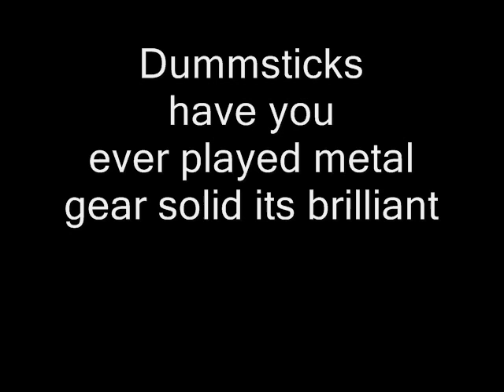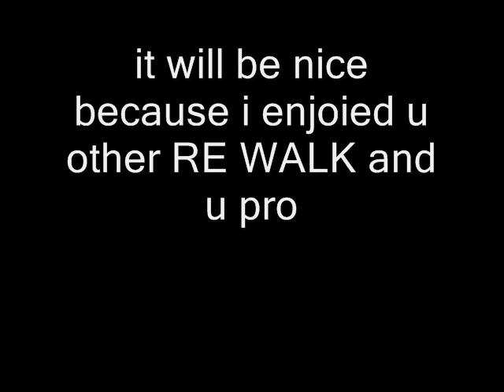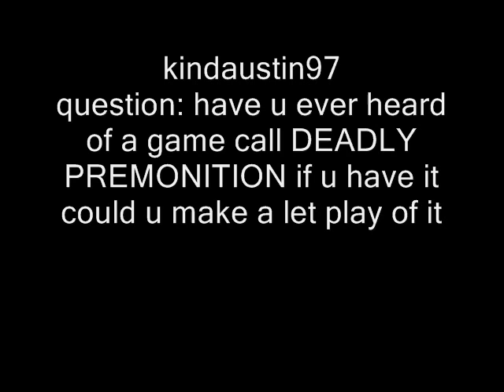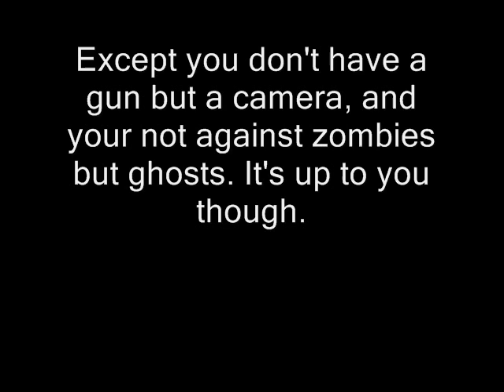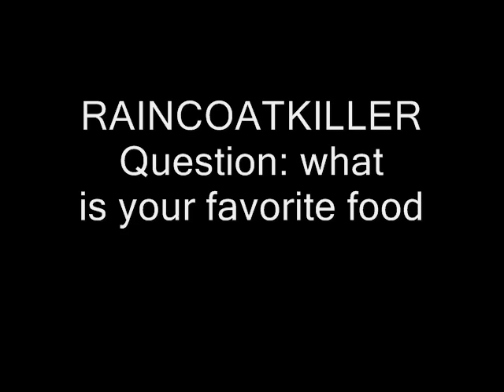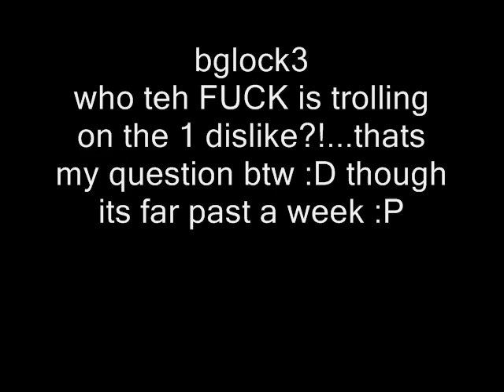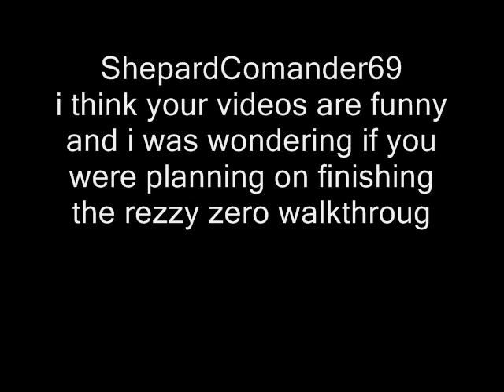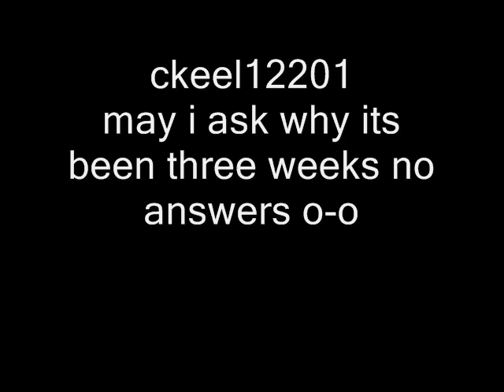Bigjrammstein Answers Your Questions Part 3